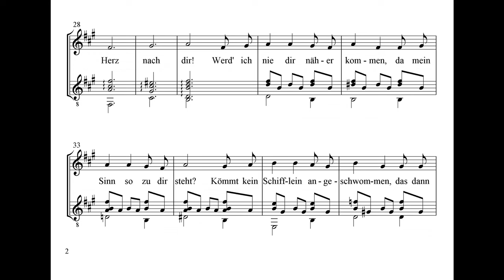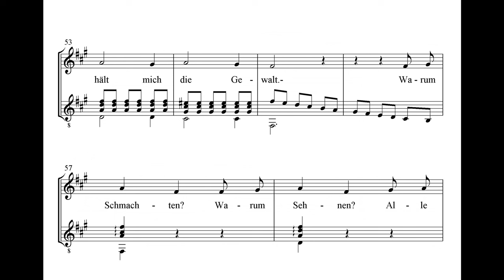Sehnsucht Text: Ludwig Tieck, Musik-Gesang: Wilfried Michl